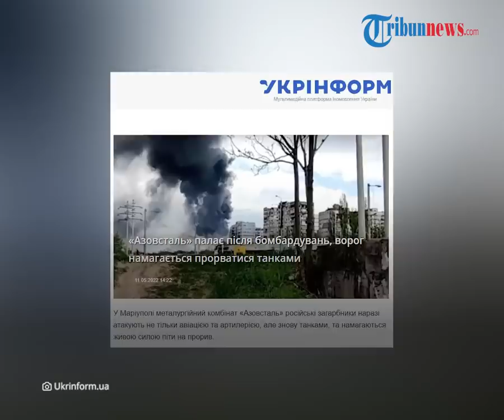Azovstal Terbakar Habis, Kondisinya Seperti 'Neraka' Setelah Diserang Rusia dengan Bom & Artileri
TRIBUN-VIDEO.COM - Pabrik baja Azovstal di Mariupol dilaporkan habis terbakar setelah dibom pasukan Rusia pada Rabu (11/5/2022).

Penasihat walikota Mariupol Petro Andryushchenko melaporkan Azovstal diserang tidak hanya dari langit dan artileri.

Namun juga tank dan pasukan yang menerobos ke dalam pabrik tersebut.

Sejak hari Minggu (8/5/2022) pertempuran terus terjadi hingga memunculkan kepulan asap di sekitar pabrik.

Andryushchenko menyebut Azovstal terbakar hebat setelah pengeboman hari ini.

Dia menerbitkan video serangan musuh di pabrik baja Azovstal.

Ia menggambarkan Azovstal seperti neraka di bumi.

"Azovstal terbakar lagi setelah pengeboman. Jika ada neraka di bumi, itu ada. Kami semua berhutang budi kepada Pembela Mariupol," kata di melalui saluran Telegram.

Penembakan tersebut menargetkan beberapa bengkel di pabrik.

Serangan berfokus pada area di dekat dua cerobong asap.

Tank-tank Rusia bertanda simbol 'Z' terlihat di area pabrik.

Agresi Rusia dilaporkan telah menyebabkan salah satu bencana kemanusiaan terbesar di Mariupol.

Pada tanggal 7 Mei, Wakil Perdana Menteri Ukraina Iryna Vereshchuk mengatakan bahwa semua wanita, anak-anak dan orang tua telah dievakuasi dari pabrik Azovstal, dan bahwa bagian dari operasi kemanusiaan Mariupol telah selesai.

Rusia terus-menerus menembaki wilayah pabrik metalurgi dengan semua jenis senjata, termasuk pesawat terbang dan artileri angkatan laut, dan berulang kali mencoba menyerbu. Militer Ukraina, termasuk beberapa ratus yang terluka, sedang bertahan.

Sementara prajurit Resimen Azov, Garda Nasional, Marinir Ukraina, dan penembak bersenjata terus mempertahankan Mariupol.(tribun-video.com)

Artikel ini telah tayang di Ukrinform.ua dengan judul "«Азовсталь» палає після бомбардувань, ворог намагається прорватися танками"

Host: Saradita